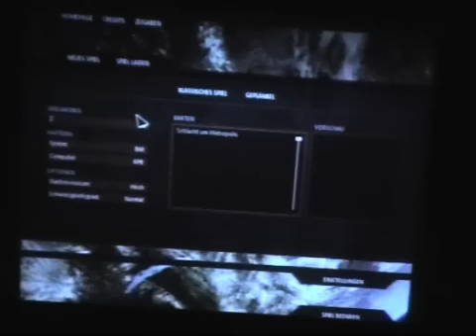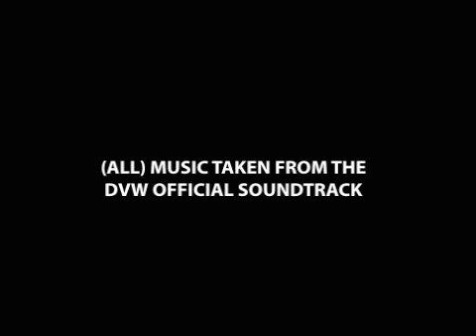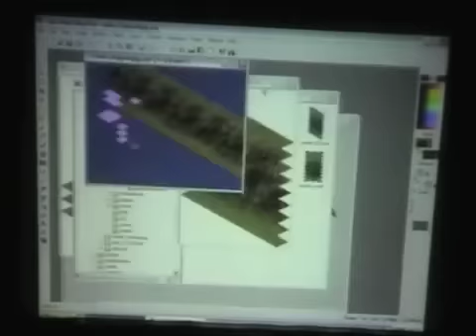A Cool New Freeware Real-Time Strategy Game: Die verbotene Welt / The forbidden World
Contains exclusive in-game footage of an upcoming freeware realtime strategy game called »Die verbotene Welt« (The forbidden World).

This is a cut-together of our award-winning presentation on DUSMANIA held on august 4th 2007 including some offstage material plus additional ingame takes. All music is taken from our official soundtrack.

Feel free to drop by in our forum. We also have a section for English speaking visitors.